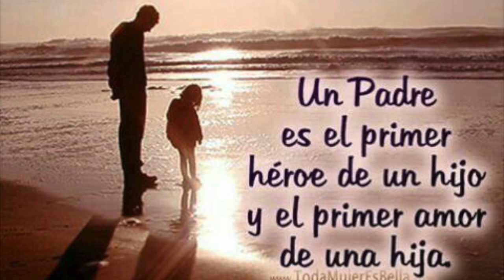PAPÁ NO PELEÓ POR MI - SERIE II PARTE: ¿DECIR O HACER?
Hoy Dios es quien pelea por ti☺
No tengas miedo, que el Señor pelea por ti. Deuteronomio 3:32.☺🙏🏻Dios te bendiga